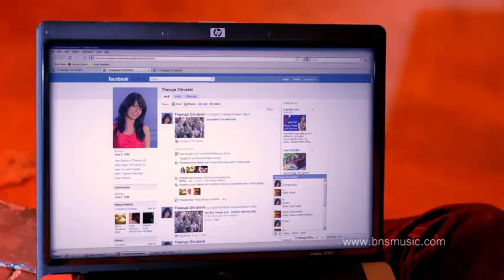Hot & Spicy (2011 Cricket World Cup Song Sri Lanka) - Bathiya & Santhush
Hot & Spicy -  Bathiya & Santhush  (2011 Cricket World Cup Song Sri Lanka)

HelaNada.com - A Brand New Experience